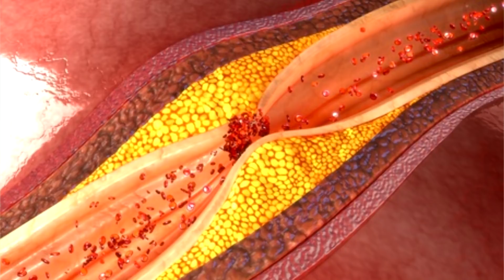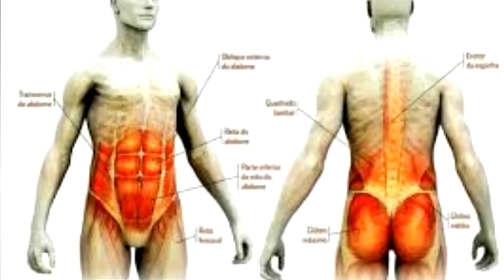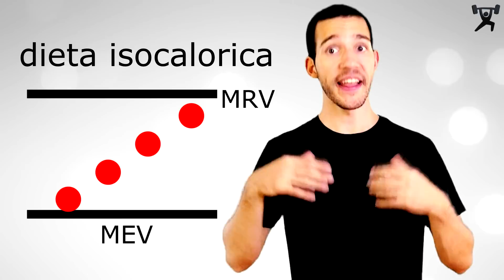Entrenamiento en el AYUNO INTERMITENTE para Perder Grasa [100% Eficaz]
Los mejores entrenamientos durante el ayuno intermitente para perder grasa, y mantener tu masa muscular, que tipo de entreno, como hacerlo, cuanto tiempo, y cuando hacerlo, Además de ver los dos protocolos más famosos de ayuno intermitente

Libros RECOMENDADOS 👇 👇 👇 👇 👇

Entrenamiento

-Ciencia y desarrollo de la hipertrofia muscular
-Fundamentos del entrenamiento de la fuerza
-Bases de la programación del entrenamiento de Fuerza
-Starting strength (inglés) aprende la técnica de los básicos

Nutrición

-Lo que dice la ciencia sobre las dietas
-Mi dieta cojea
-Mi dieta ya no Cojea
-La buena Nutrición

Mi set-up:

-Kit de iluminación
-Mi Cámara

Bibliografia:

• Carroll S, Dudfield M. What is the relationship between exercise and metabolic abnormalities? A review of the metabolic syndrome.
•   Derave W, Mertens A, Muls E, Pardaens K, Hespel P. Effects of post-absorptive and postprandial exercise on glucoregulation in metabolic syndrome. Obesity (Silver Spring).
• Nair KS, Woolf PD, Welle SL, Matthews DE. Leucine, glucose, and energy metabolism after 3 days of fasting in healthy human subjects
• Libro “Ayuno intermitente” Angel Alegre y Marina Diaz